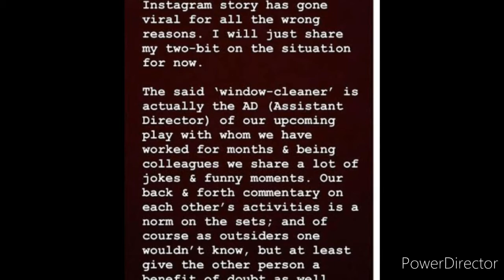Saboor Aly insults window cleaner.video gone viral